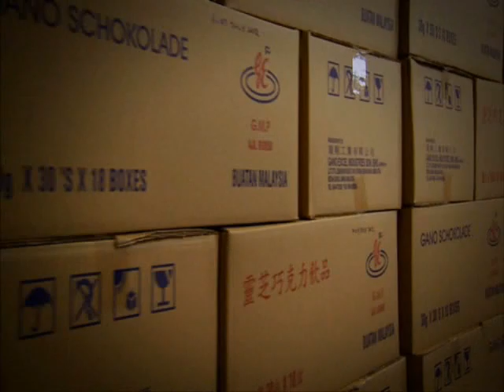瑞翔企业秉持5K理念 引领大马保健食品走向国际